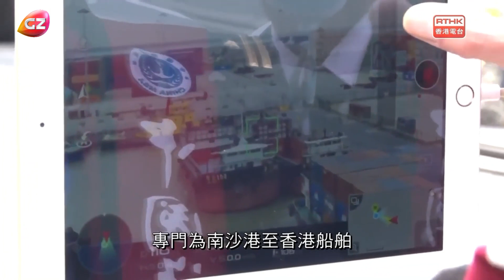廣州：保障供港物資運輸 廣州海事人不遺餘力